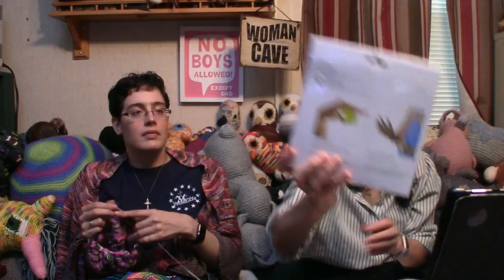Pen, Hook, And Needles Podcast. Episode 324: In Between Trips